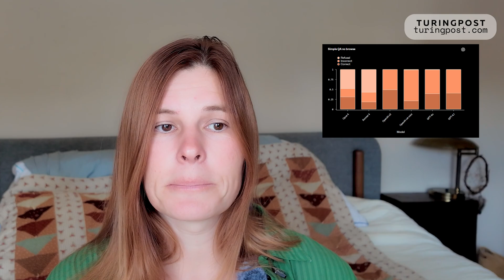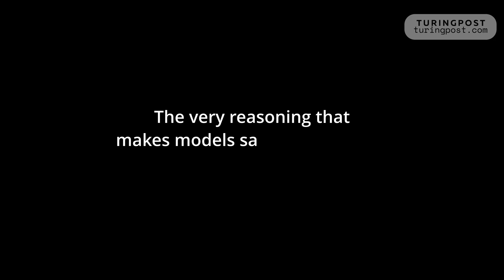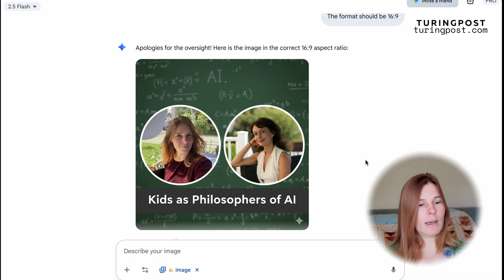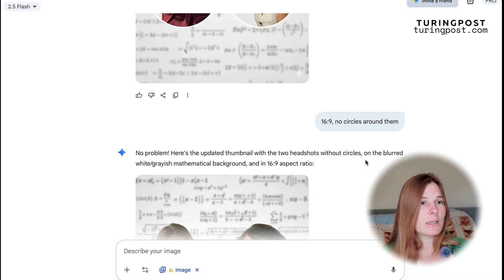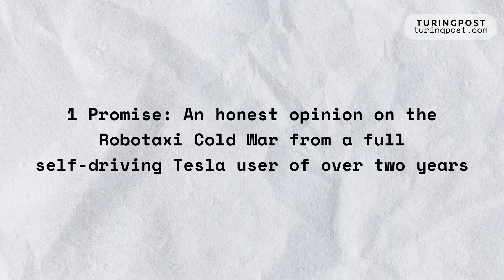I've been using Tesla's FSD for over two years – here is my honest opinion (plus 3 Wows of the Week)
China just made brain-computer interfaces a national priority – a true Sputnik moment for neuro-tech. OpenAI and Anthropic shocked the industry by testing each other’s AI for safety, exposing how cooperation can matter more than rivalry. Meanwhile, new tools like Google’s Nano Banana are pushing us into the era of “vibe editing,” where AI helps creatives dial in moods instead of just fixing pixels.
And from the front lines of the robotaxi cold war, I share my honest take after two years with Tesla’s Full Self-Driving. The battle between Tesla and Waymo isn’t just about cars – it’s about the future of how we move and how our cities will be shaped.

WOW #1 – China Makes Brain-Computer Interface a National Priority
WOW #2 – The Frenemies Pact
WOW #3 – The Dawn of Vibe Editing?

The Promise: An honest opinion on the Robotaxi Cold War from a full self-driving Tesla user of over two years
🔗 Links Mentioned
China’s official policy document on Brain-Computer Interfaces (gov.cn):

We truly live in a different world now. And it’s all thanks to AI. This little show is an unconventional and very human way to look at artificial intelligence.
It’s short and clear, calls out BS (when needed), but stays optimistic.
Tune in to see how artificial intelligence is transforming everyday life.
Need even more AI news and deep analysis?
Sign up at TuringPost.com

And check out our interview series Inference, where AI builders tell you how everything works – and what still doesn’t:    / @realturingpost